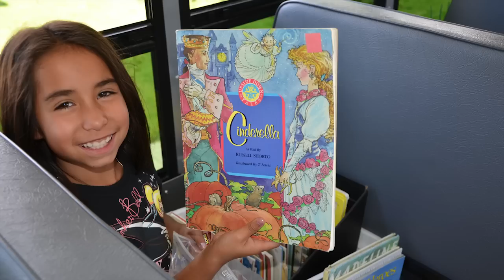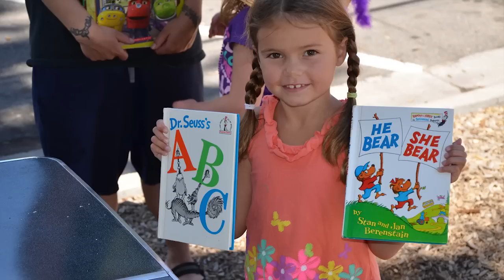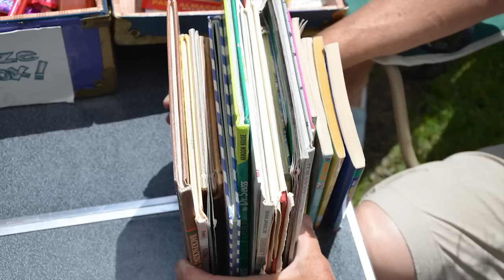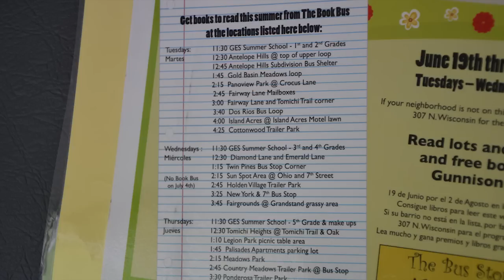Gunnison Book Bus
Rita Merrigan, an English Second Language teacher at Gunnison Elementary School and president of the Gunnison County Education Association, talks about running a summer book bus for students and families in Gunnison, Colo.  The video shows dozens of pictures taken on her book bus route, dubbed "Senorita Rita's Rockin' Reading Route", July 26, 2012.  Merrigan volunteered three days a week for seven weeks, delivering books to several stops each day in areas where children have had  difficulty getting to the public library in town.  She was supported with use of a school bus from her district transportation office, donated books from an earlier parent-teacher association book drive, funding from community organizations, and volunteer time from other educators and students.